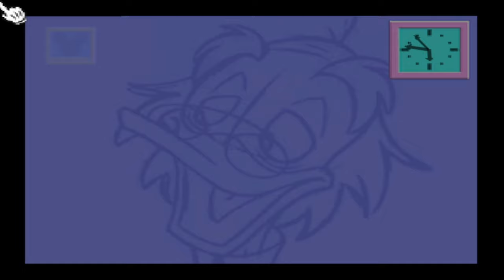DONALD GETS LOST IN THE CHICAGO SEWER SYSTEM - Mickey Speedway USA Part 3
Wack! This isn't the way to the DMV!

Thumbnail made by immersed__gaming